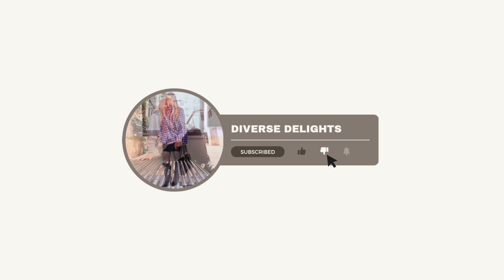First Aid at Work and Caregiving Course | Nicosia | Cyprus